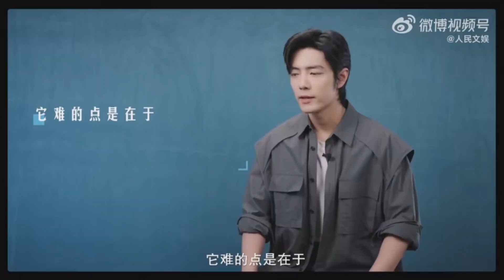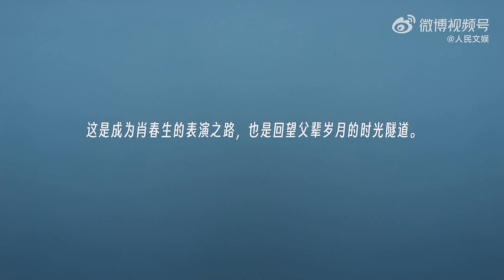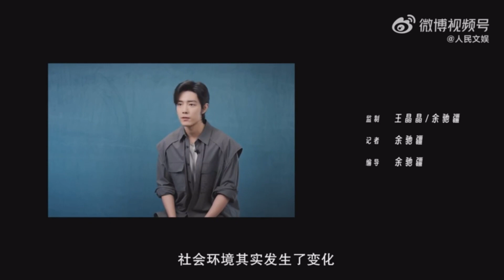【肖战】20230628 人民文娱专访 肖战谈演员的责任与担当